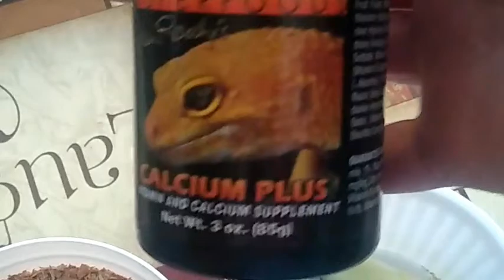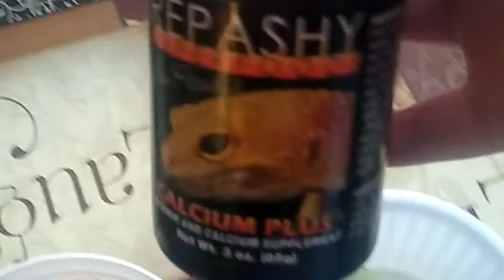clown agama jaco dinner time!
this is jaco, my male agama. not sure how old he is, but we have had him for almost 3 years. he is a wonderful little dude! unfortunately  most of these guys are wild caught..but most recently some have sucess with captive breeding. if you wold like to know more please let me know down in coments !

Painted Agamas, or clown agamas are a species of agamid lizard that are beginning to gain popularity among reptile keepers. With flashy colors being the norm for this species, and a smaller adult size than the average bearded dragon, they are an excellent choice to consider as a pet lizard species.